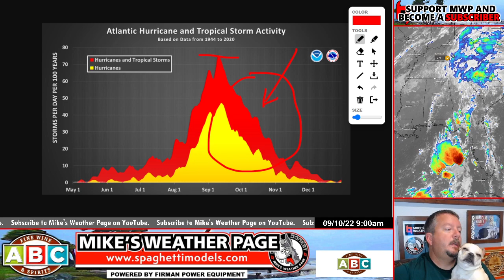Peak of Hurricane Season is today.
Lots of Gulf energy today to watch as a middle low spins in the storms. Watching tropics next week from a wave that might stay weak and trek west.